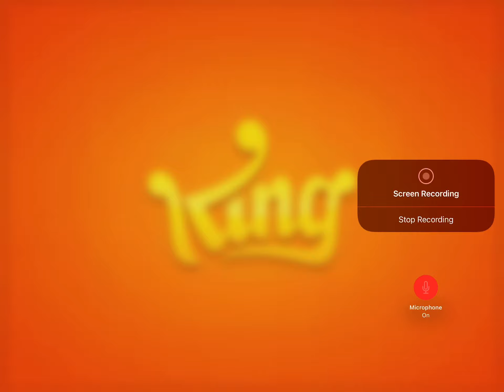Candy crush saga levels 16-21 victories